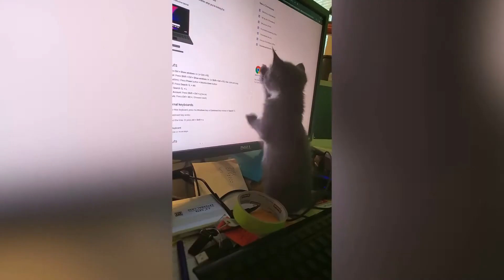Videos de gatos chistosos y gatos graciosos de si te ries pierdes gatos l Videos de RISA 2020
Videos de gatos chistosos y gatos graciosos l Videos de RISA 2020
Hoy vamos a reir con estos gatitos y gatos graciosos.
Un video bueno para jugar a si te ries pierdes.
                                                      💖💖GRACIAS💖💖👍

*Red Social* para que te rias tambien de los memes y te mantengas actualizado sobre los proximos videos: